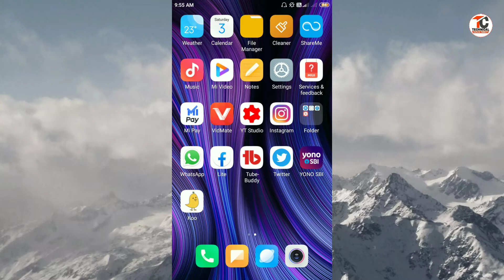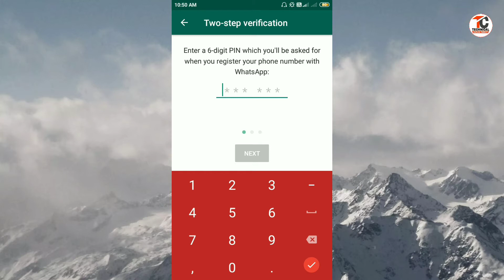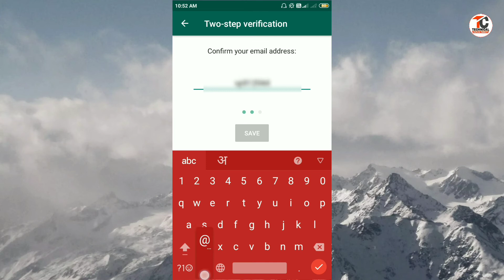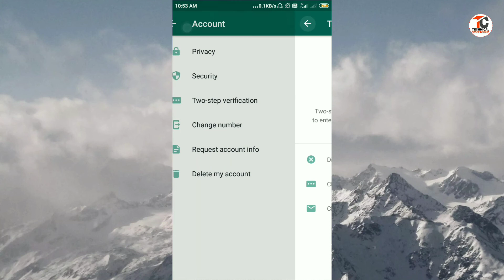Two step verification whatsapp | two step verification kaise lagaye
👉Hii friends
👉About this video:-👇👇👇👇👇
Is video me aapko whatsapp two step verification ke bare me bataya gaya hai.

👉Studio product:-
👉Green screen

google plus:-